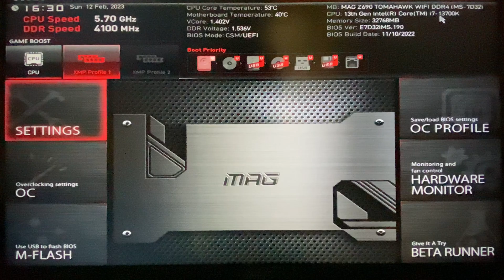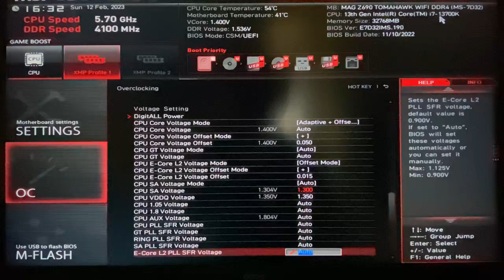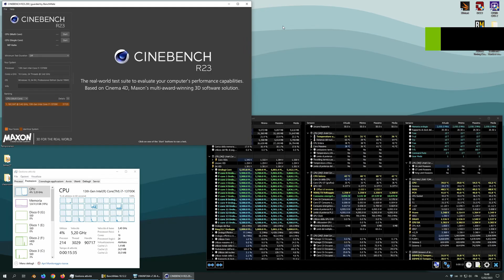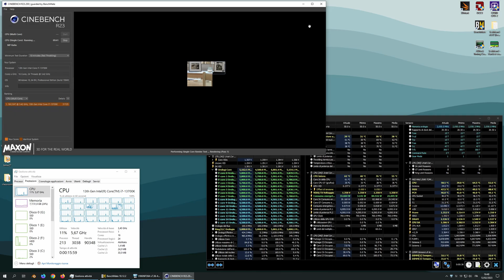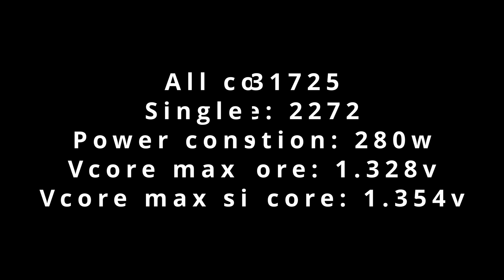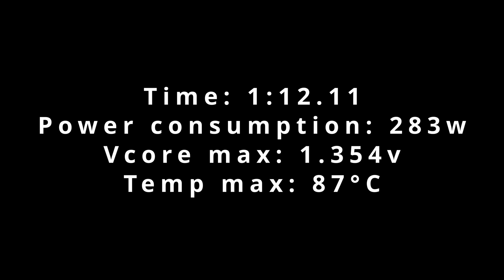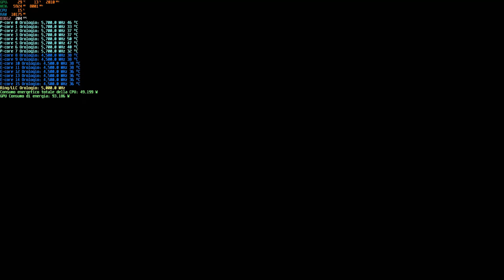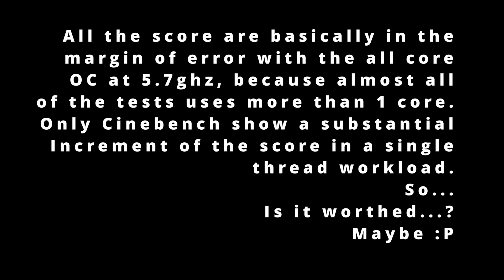Intel 13th Gen i7 13700K Max per core Overclock - Cpu Lite Load + Adaptive offset Msi Z690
Time stamps:
00:05 Set bios parameters
01:30 Test with Cinebench R23 all core
02:53 Test with Cinebench R23 single core
04:30 Test with Cinebench R23 real scores
04:52 Test with Blender BMW
05:15 Test with Blender Classroom
05:43 Test with 3D Mark Timespy
06:40 Test with Shadow of the Tomb Raider
07:12 Conclusion
07:29 End

PC Build:
Intel i7-13700K
MSI MGA Z690 TOMAHAWK WIFI DDR4
G.SKILL Trident Z RGB -  F4-4000C16D-32GTZRA
Samsung 980 pro
EK Custom loop